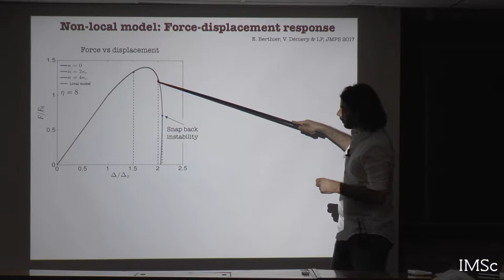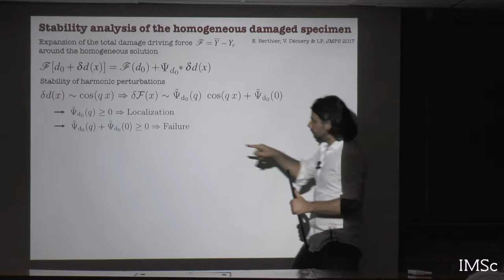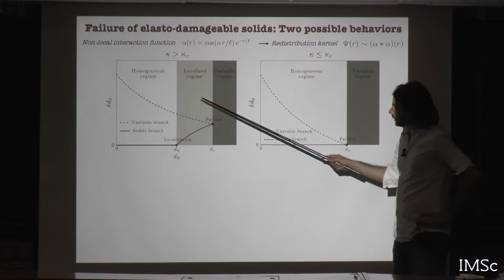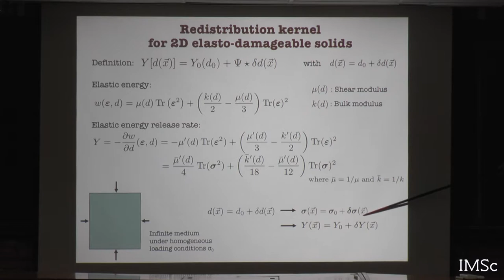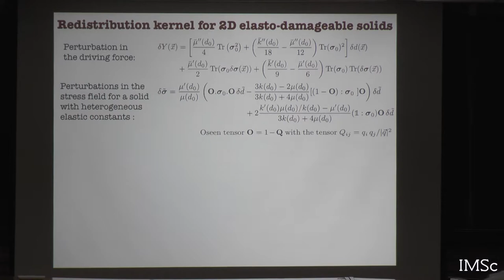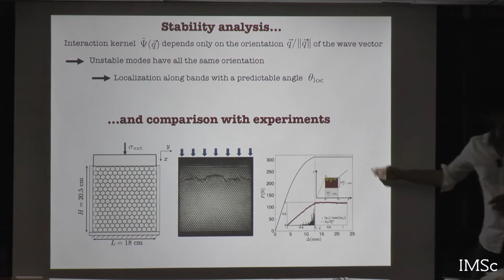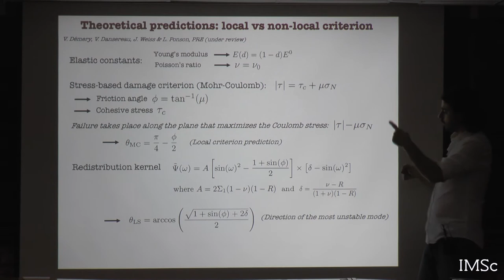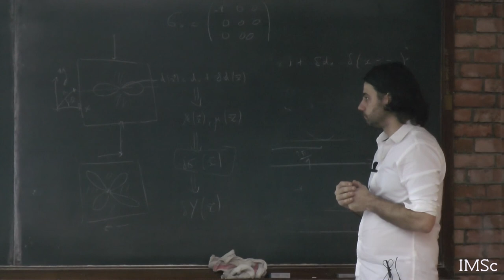Continuum damage mechanics 02